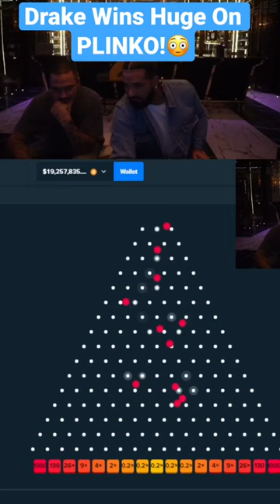Drake Wins Huge On PLINKO!